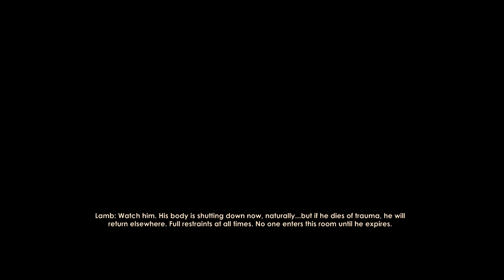Lets Play Bioshock 2 Ep9 FINALE Part 1 PC (no commentary)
Bioshock is a dark shooter RPG developed by 2K Games. In this episode we Begin our final journey of escaping Rapture. I need to save our Daughter Eleanor First.